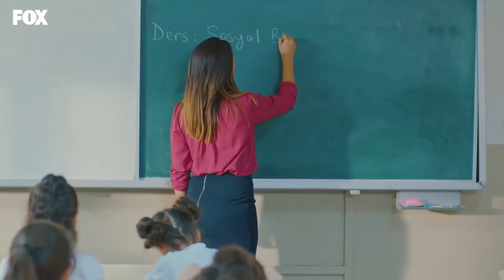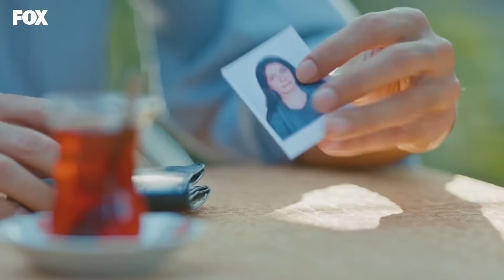حكايتنا الحلقة 12 (Arabic Dubbed)